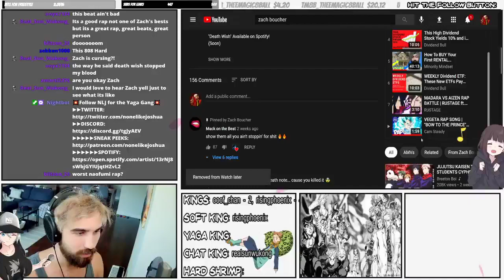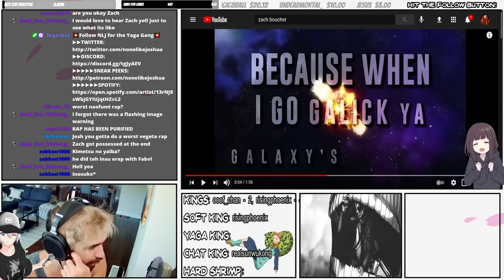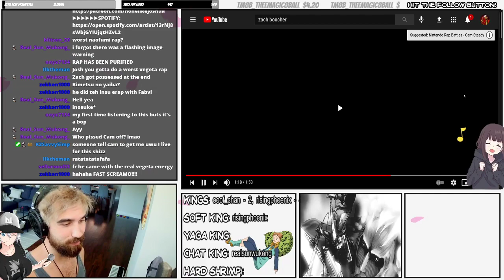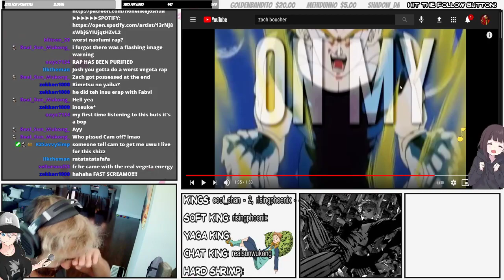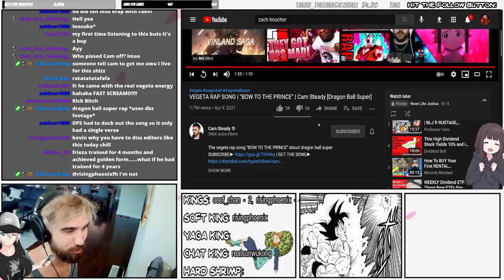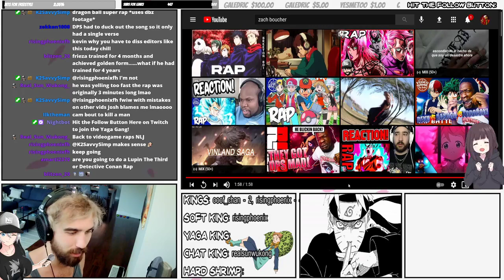NLJ Reacts to Cam Steady - Vegeta Rap (HE ANGRY)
None Like Joshua makes anime rap such as my hero academia rap, naruto rap, naruto shippuden rap, jojo rap, demon slayer rap, seven deadly sins rap, ten commandments rap, and rick and morty rap. He's worked with rustage, gameboyjones, fabvl, daddyphatsnaps, nux taku, cdawgva, joey the anime man, jt music, dan bull, and more.